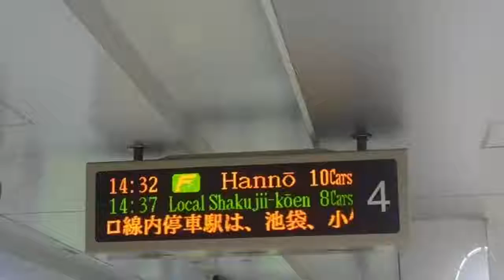東京メトロ副都心線新宿三丁目駅4番線発車メロディー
東京メトロ副都心線新宿三丁目駅4番線の発車メロディーです。